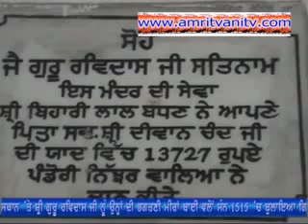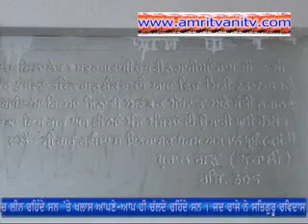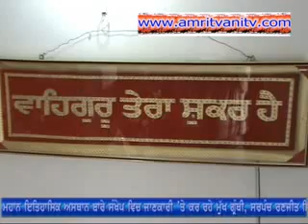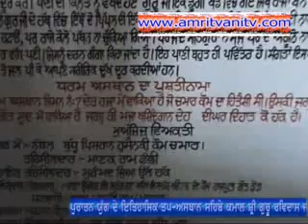Khuralgarh Sahib-1 (2011) by Arora Jaitewali 98760-21590